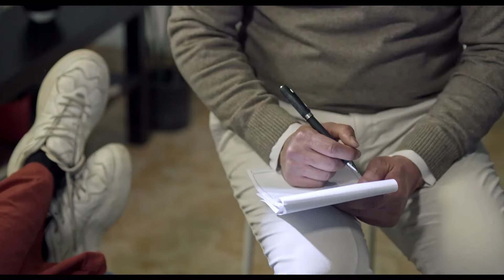مسلسل | العميل الحلقة 53 | بطولة أيمن زيدان ووسام فارس - Full HD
ﺗﺄﻟﻴﻒ: رامي كوسا (مؤلف)
طاقم العمل: أيمن زيدان  سامر إسماعيل  وسام فارس  يارا صبري  رشا بلال  ميا سعيد